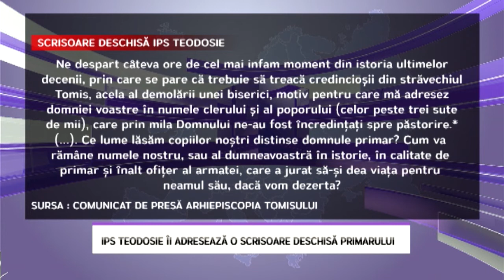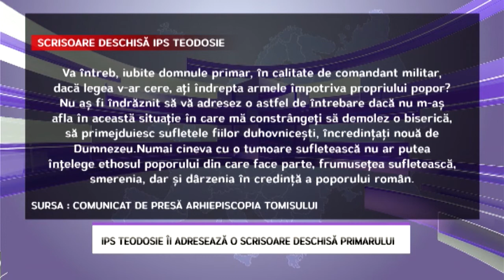ÎPS Teodosie îi adresează o scrisoare deschisă primarului - LITORAL TV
ÎPS Teodosie îi cere primarului Constanței să nu demoleze biserica construită ilegal din zona Macul Roșu. Înaltul prelat i-a trimis edilului o scrisoare deschisă prin care îi reamntește cât de important este acest loc de rugăciune pentru miile de credincioși. Lăcașul de cult este construit fără autorizație, pe trotuar.